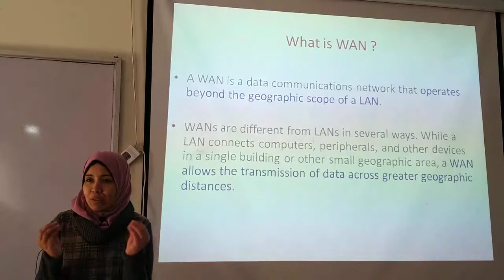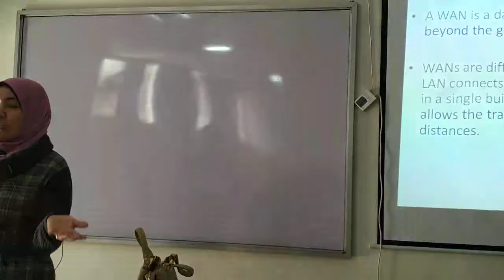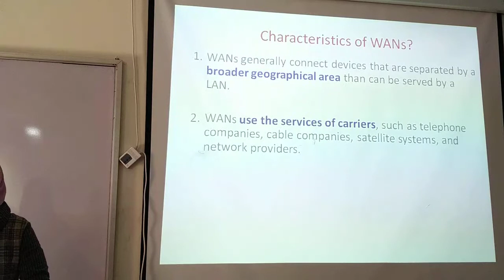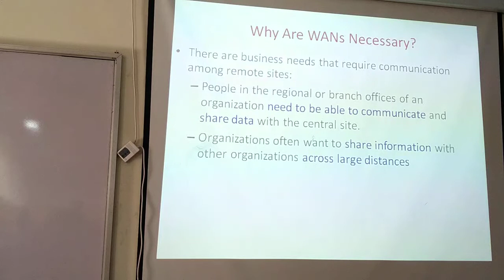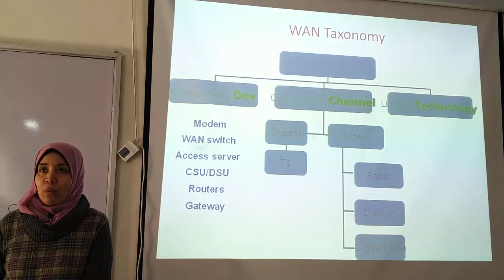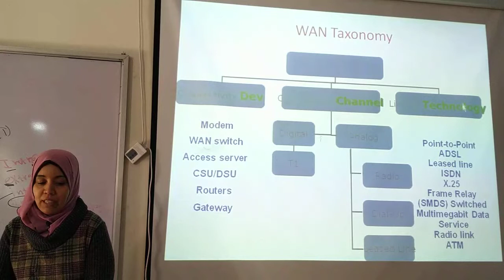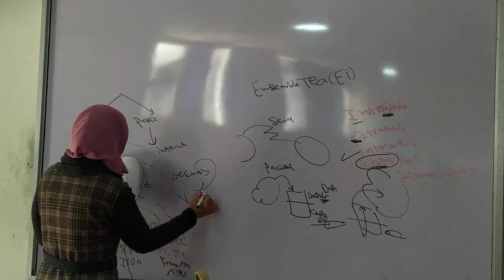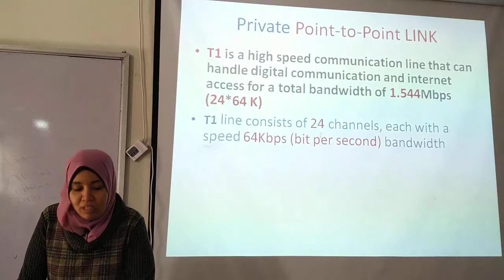Internetworking Lec 9